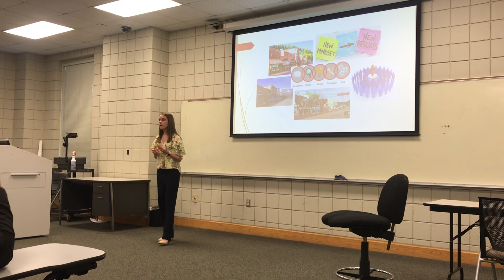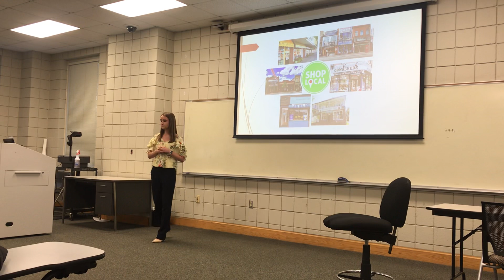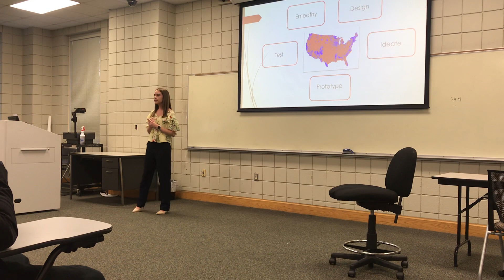Creating Change in Small Towns Through Design Thinking TED Talk